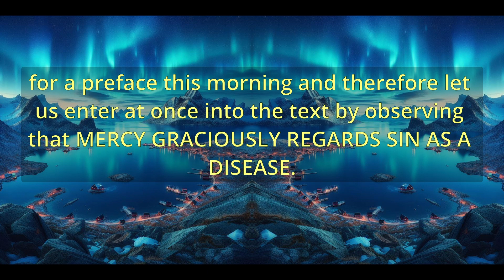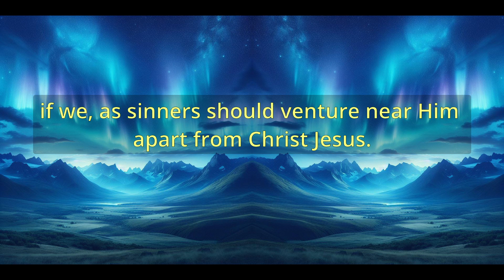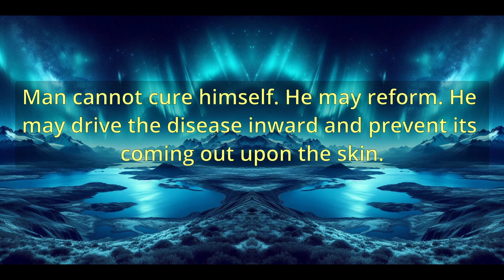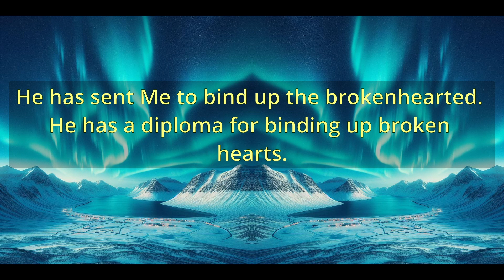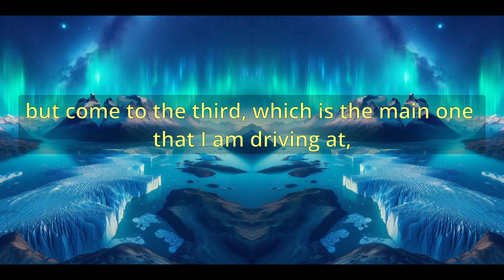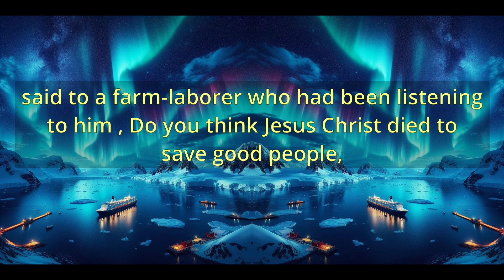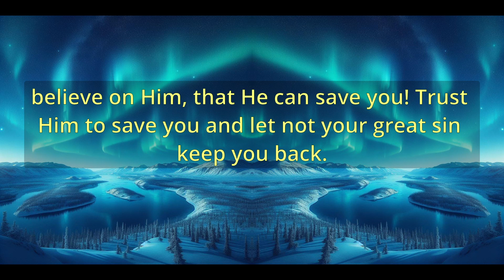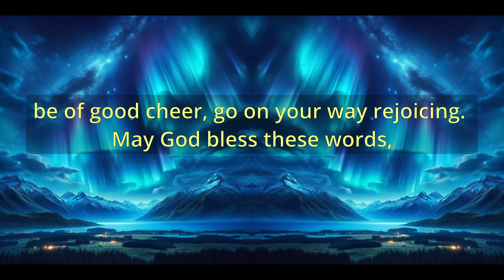"The Great Physician And His Patients" (A10618) - Charles Spurgeon Sermons